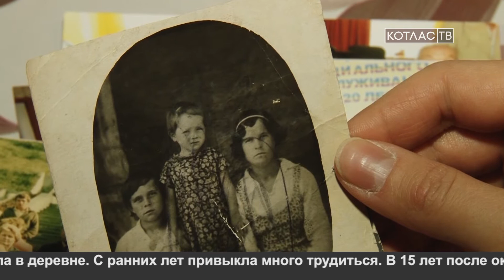08 05 Александра Петровна Ширяева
Победа в Великой Отечественной войне решалась не только на фронтах, в великих сражениях. Миллионы людей ковали ее в тылу. Одна из них - Александра Петровна Ширяева. Девчонкой она встала к станку на